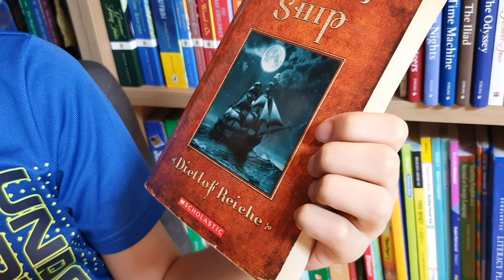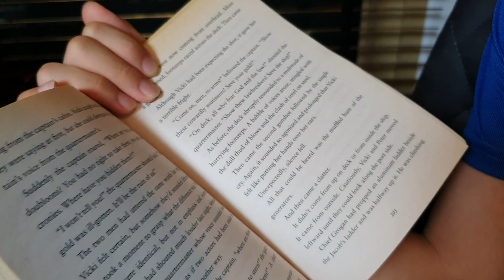[BookQuester] 'Ghost Ship'...A 1772 sailing ship appears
- by Dietlof Reiche (2006, 313 p)
- Fantasy, Mystery